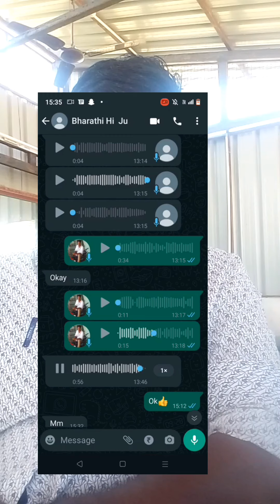😡தலித்-நா அடிப்பிங்கலா💥 please share maximum 🙏tamil police/delta balaji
caste issue attack police